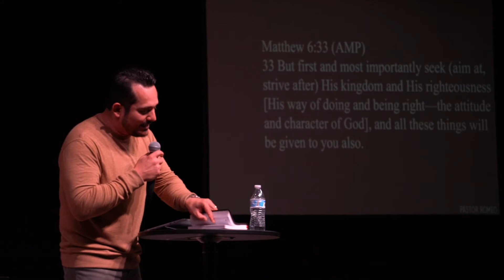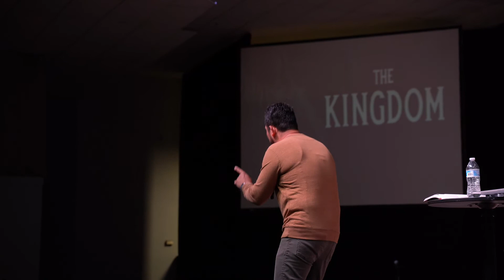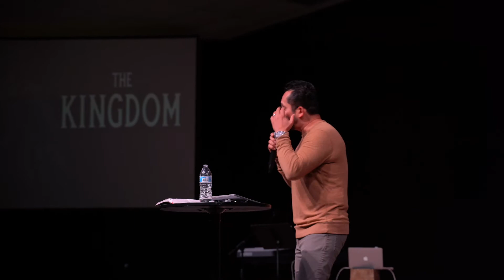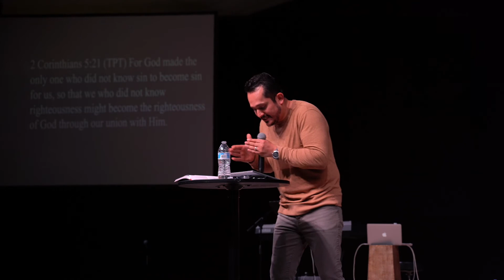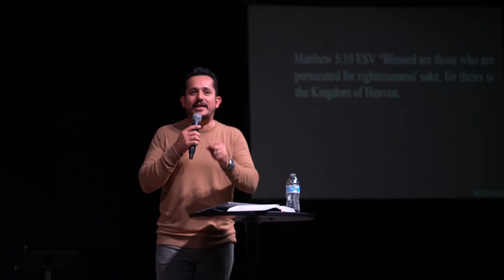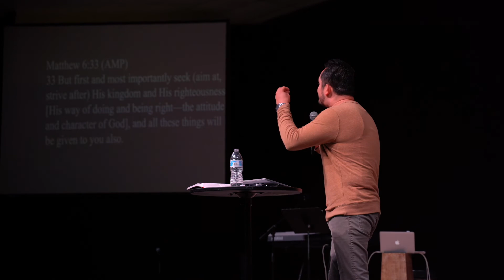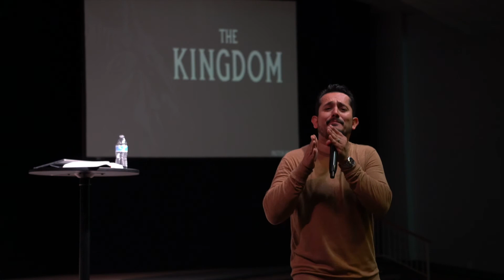Seek First The Kingdom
Pastor Romeo Leal shares with us in the first part of our Kingdom Series, the importance of seeking first the Kingdom to become Kingdom minded. What is always on our mind can become what is always what we are pursuing. If what we seek doesn't bring life than what you receive may be taking life from you. When we seek the Kingdom we will always receive life, and life abundantly.
" ʙᴜᴛ ꜰɪʀꜱᴛ ᴀɴᴅ ᴍᴏꜱᴛ ɪᴍᴘᴏʀᴛᴀɴᴛʟʏ ꜱᴇᴇᴋ (ᴀɪᴍ ᴀᴛ, ꜱᴛʀɪᴠᴇ ᴀꜰᴛᴇʀ) ʜɪꜱ ᴋɪɴɢᴅᴏᴍ ᴀɴᴅ ʜɪꜱ ʀɪɢʜᴛᴇᴏᴜꜱɴᴇꜱꜱ [ʜɪꜱ ᴡᴀʏ ᴏꜰ ᴅᴏɪɴɢ ᴀɴᴅ ʙᴇɪɴɢ ʀɪɢʜᴛ—ᴛʜᴇ ᴀᴛᴛɪᴛᴜᴅᴇ ᴀɴᴅ ᴄʜᴀʀᴀᴄᴛᴇʀ ᴏꜰ ɢᴏᴅ], ᴀɴᴅ ᴀʟʟ ᴛʜᴇꜱᴇ ᴛʜɪɴɢꜱ ᴡɪʟʟ ʙᴇ ɢɪᴠᴇɴ ᴛᴏ ʏᴏᴜ ᴀʟꜱᴏ."
- ᴍᴀᴛᴛʜᴇᴡ 6:33